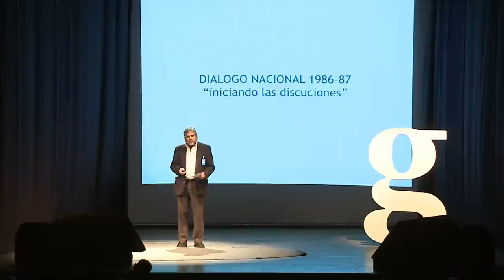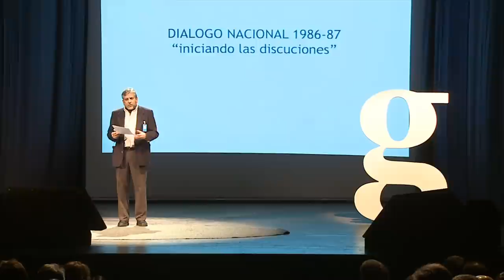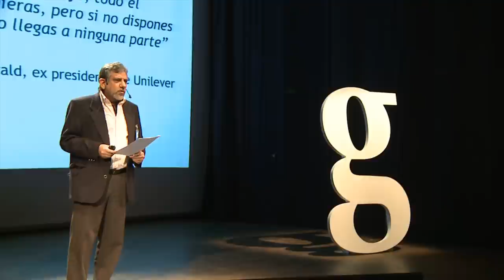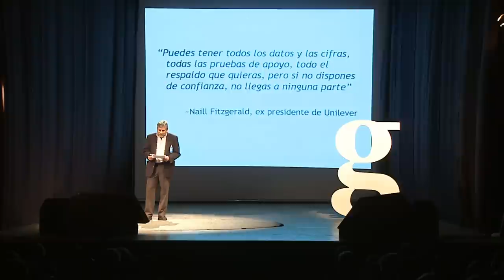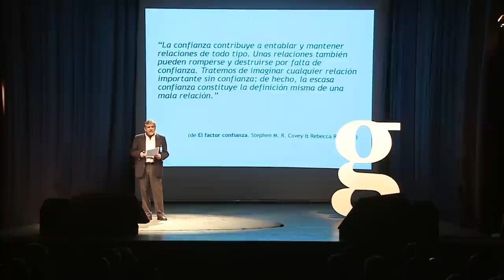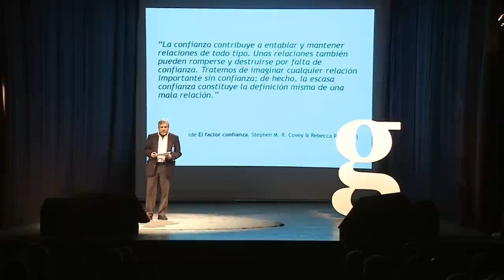Gramo / Jorge Talavera / Estrategia País desde sus Comienzos Hasta Hoy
Jorge nos cuenta del esfuerzo llevado a cabo por varios equipos cuya misión, a lo largo de la historia del Paraguay, fue la de definir una "Estrategia País".

Jorge Luis Talavera es facilitador y mediador y se dedica a varios proyectos y trabajos dentro del campo de la educación.

Hasta el 2008 fue Director de la Fundación Alianza y desde entonces hasta el 2010, acompañó a instituciones públicas, empresas privadas y organizaciones no gubernamentales con asesorías organizacionales de Planificación Estratégica, Comunicación Interna, abordaje de Conflictos y Desarrollo Personal de sus miembros.

Jorge trabaja en la Secretaría Técnica de Planificación y es miembro del Equipo Nacional de Estrategia País, o ENEP.